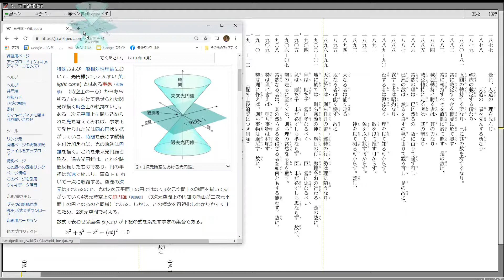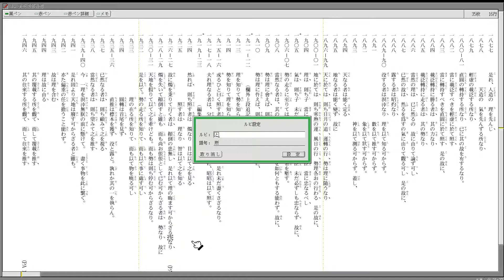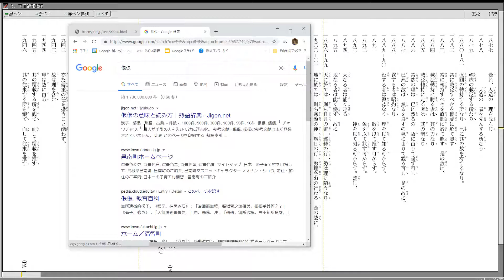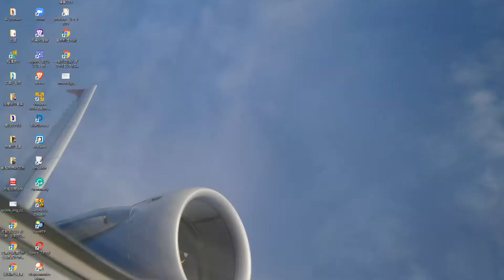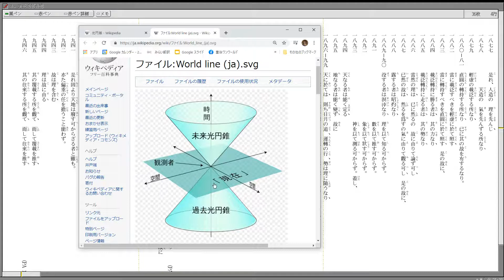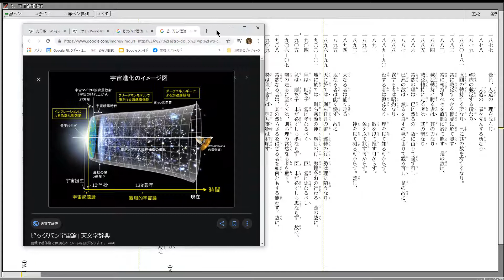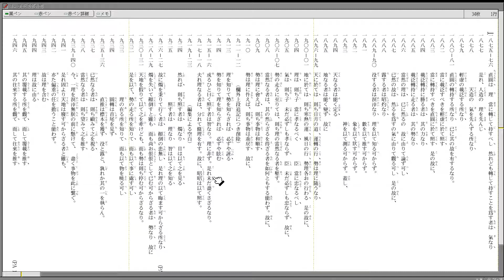原文の再チェックと若干の解説（天冊/活部/道徳） 059